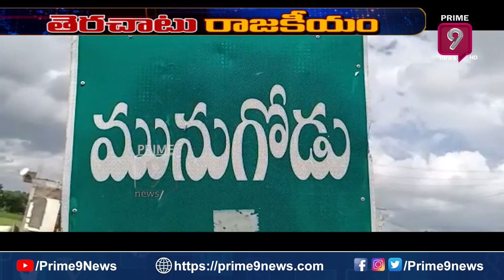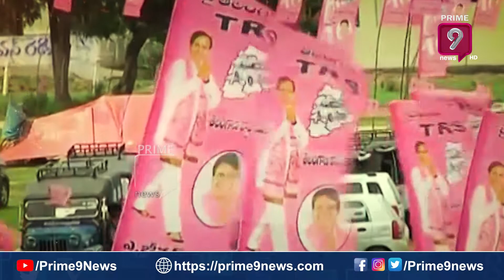కామ్రేడ్లు ఎర్ర గులాబీలుగా మారిపోయారా ? | Terachatu Rajakiyam | Prime9 News